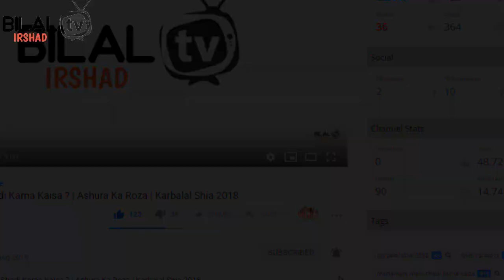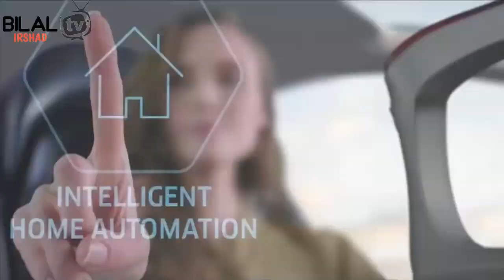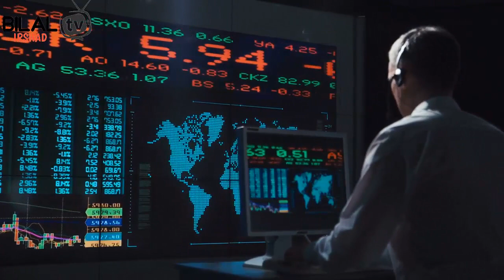What The World Will Be Like In 2070 ? | Future World Technology | Amazing Documentary In Urdu/Hindi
In this video i will show you how will be the world in 2070
Very interesting video so watch till end

Follow me on !